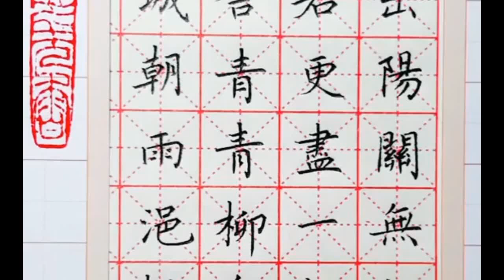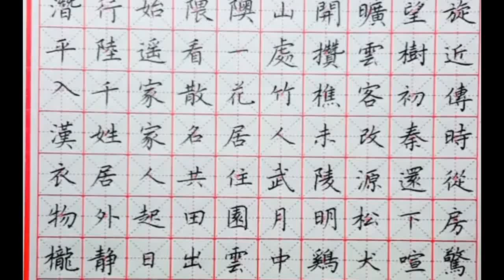硬笔书法：这字还不能评为书法大师？